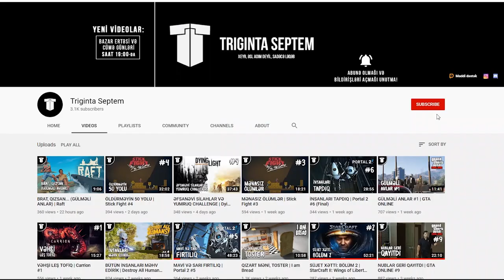BÜTÜN ŞƏHƏRİ MƏHV ETDİK | Kill it With Fire #3 (FINAL)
Hörümçəkləri kökündən məhv etmək üçün ən son çarəyə - atom bombasına əl atdıq... Kill it With Fire oyununun 3-cü, sonuncu bölümü.